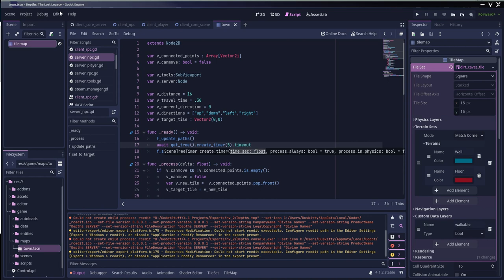[ToW] Micro-Devlog (Multiplayer NPC aStar Pathfinding Test)